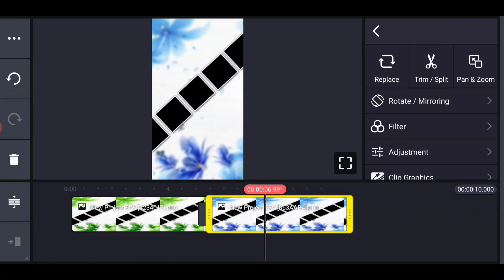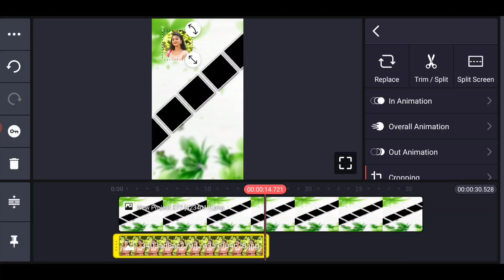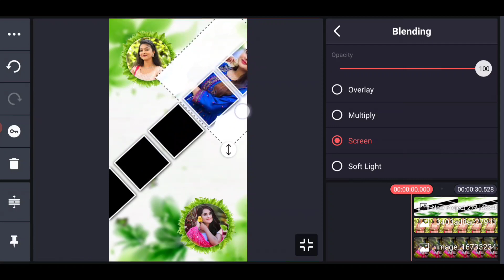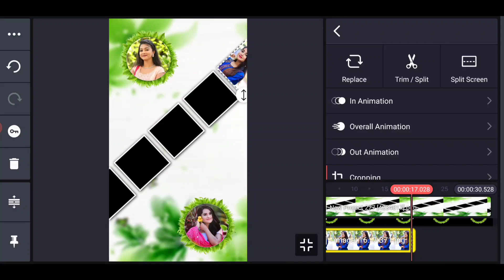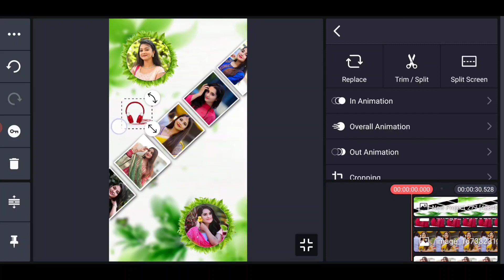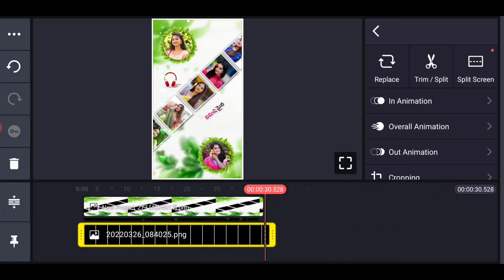New Style 4K Photo Album Video Editing in Telugu Kinemaster Lyrical Whatsapp Status Video Editing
New Style 4K Photo Album Video Editing in Telugu Kinemaster Photo Whatsapp Status Video Editing